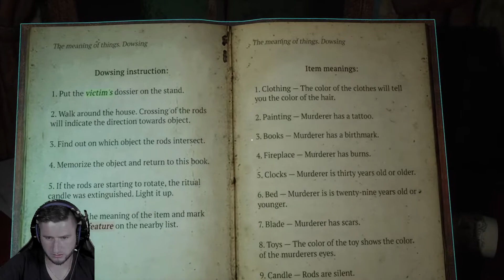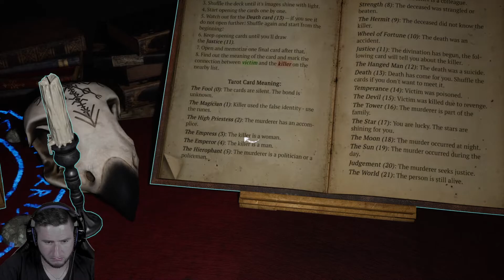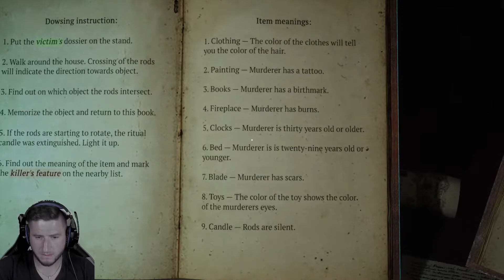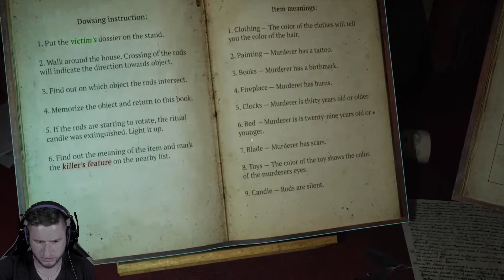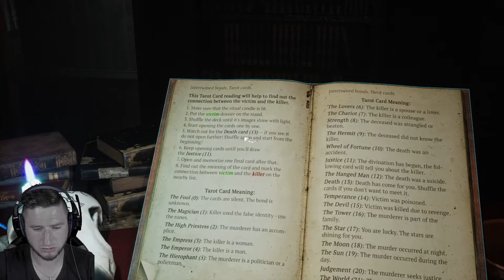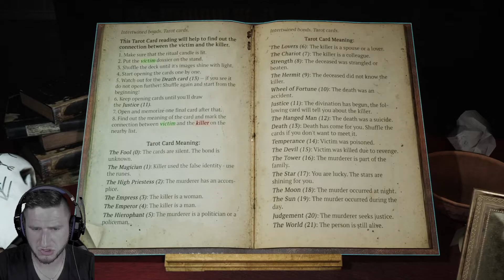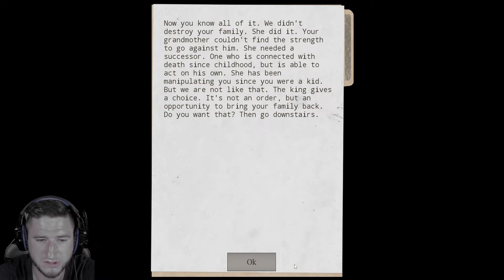KONIEC! Znamy winnego.... | Prognostic #11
To już ostatni odcinek z serii i chyba ten, który mrozi najwięcej krwi w żyłach. Zwrot akcji niebywały, spora dynamika i kilka zakończeń. Zapraszam serdecznie koneserów kina strachu, bo naprawdę działo się dużo! :D

A może dołączysz?

albo

Zapraszam serdecznie :)